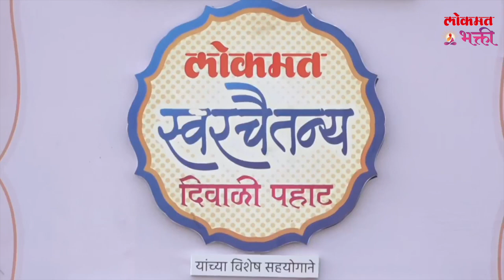कानडा राजा पंढरीचा Kanada Raja Pandharicha By Rahul Deshpande | Lokmat Diwali Pahat 2023